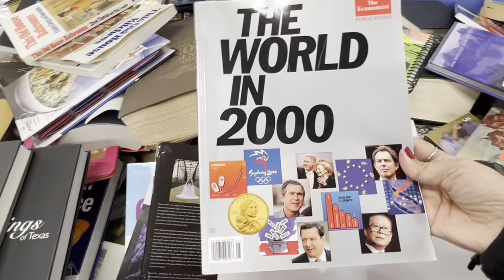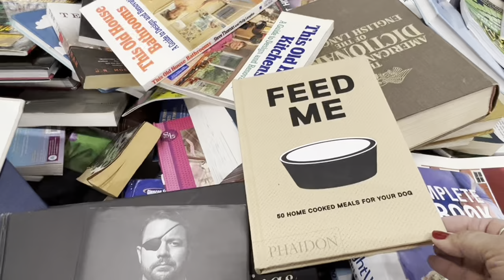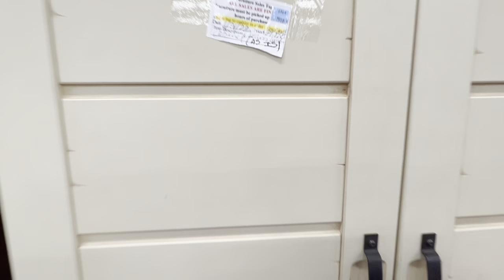Thrift With Me Goodwill Bins Top Designer Bags Leave The Fakes!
Thrift With Me at Goodwill Bins Reselling Expert Reseller Tips
The Join Button supports my channel while you gain access to perks at my auction. : / @thelmathrift
If Interested in my private, yet FREE AUCTION group on FACEBOOk, please request to join by clicking the link. Thelma Thrift Members Only Auction & Sale. REMEMBER to agree to the policies. WHATNOT IS AMAZING join by clicking and getting $15.00 off your first purchase from me or any other seller. Thank you leaving a thumbs up and a comment.